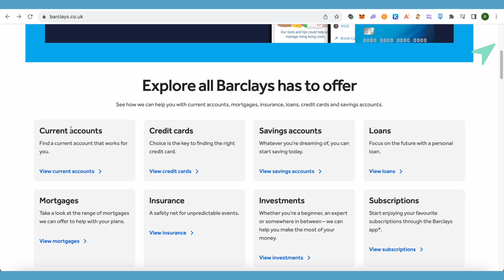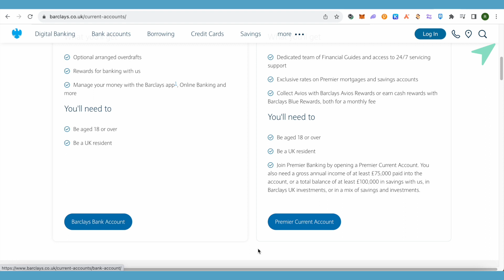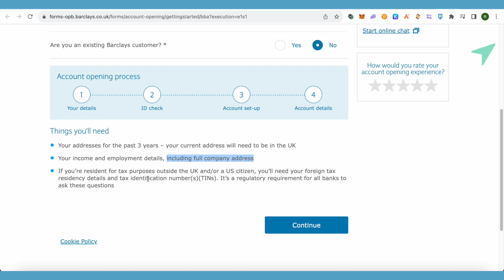How To Open Barclays Bank Account Online | Barclays Bank Account Opening